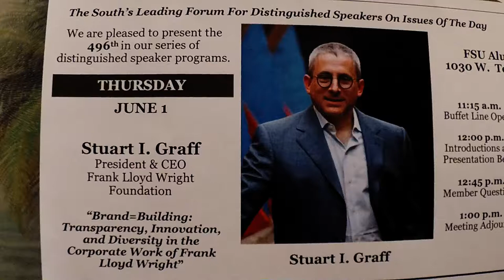Economic Club of Florida Stuart Graff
Frank Lloyd Wright is the topic at the June Economic Club meeting. Thanks go out to Stuart Graff for his excellent presentation.